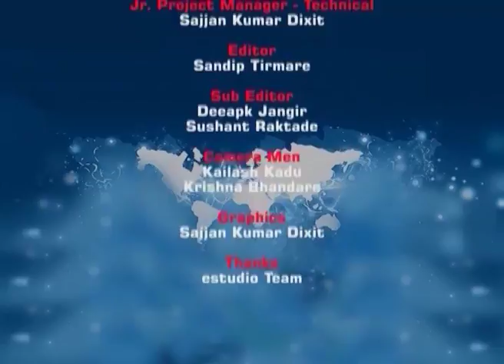BI L19 Panel Discussion